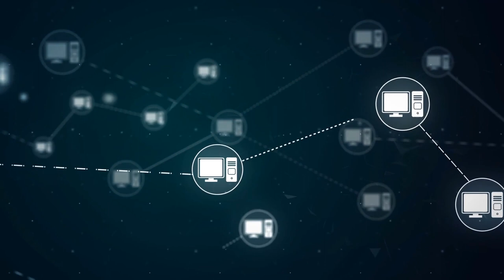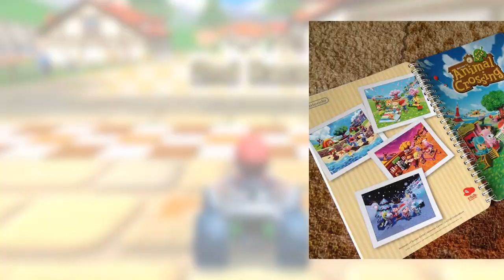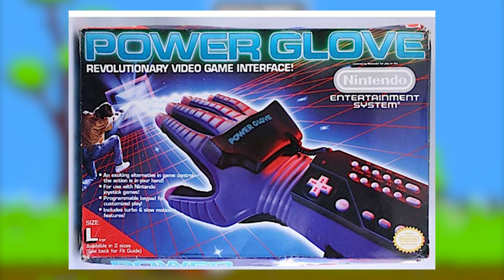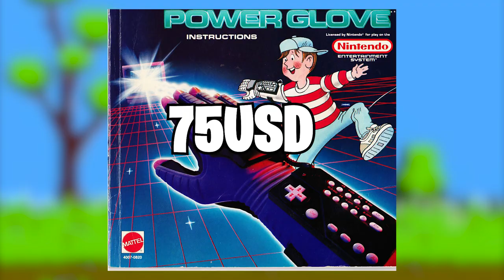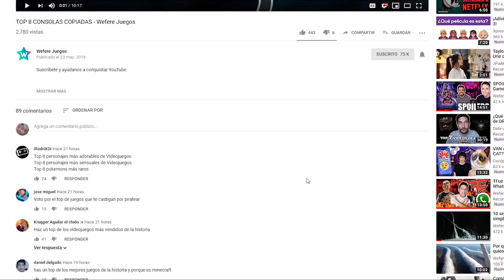LOS 8 FAILS MAS GRANDES DE NINTENDO - Wefere Juegos